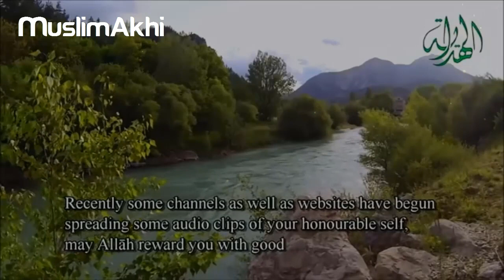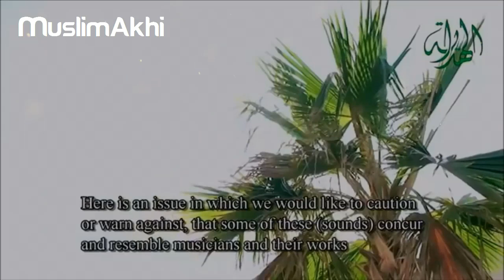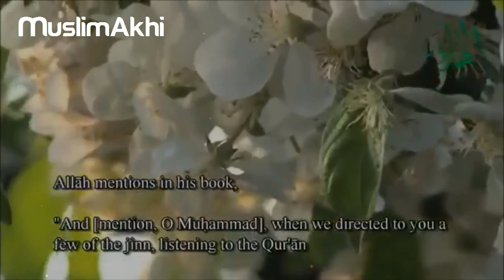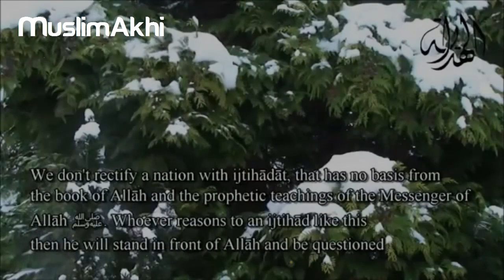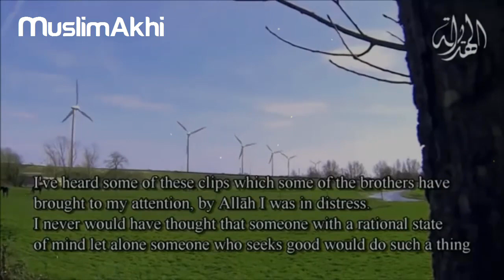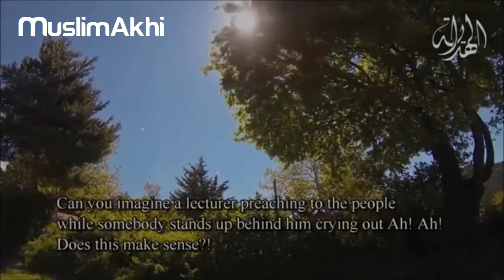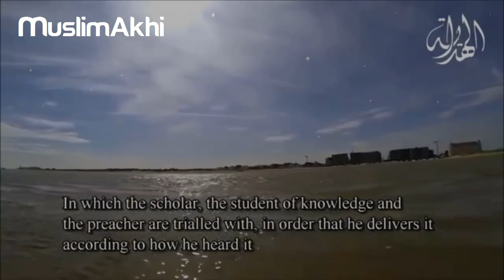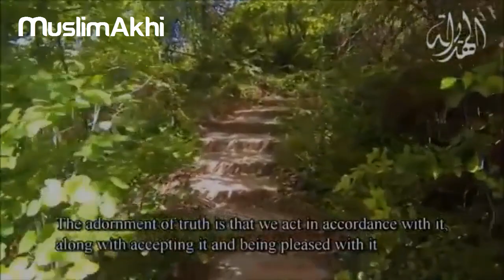Ruling on Background Nasheed Vocals In a Lecture | Sheikh Muhammad Al-Mukhtar Ash-Shinqitee